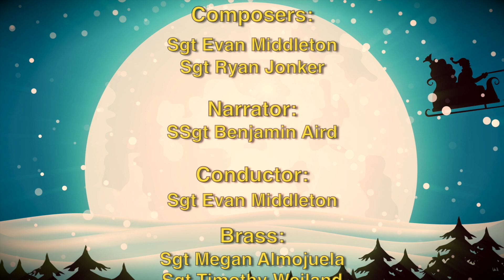Twas the Night Before Christmas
Here's a special gift from our Marines to you!

The history of the unit can be traced to the early days of the Marine Corps. In the 18th and 19th centuries military musicians, or "field musics," provided a means of passing commands to Marines in battle formations. The sound of various drum beats and bugle calls could be easily heard over the noise of the battlefield and signaled Marines to attack the enemy or retire for the evening. Through the 1930's, Marine Corps posts were still authorized a number of buglers and drummers to play the traditional calls and to ring a ship's bell to signal the time.

The United States Marine Drum & Bugle Corps was formed in 1934 to augment the United States Marine Band. The unit provided musical support to ceremonies around the nation's capitol and, during World War II, was tasked with Presidential support duties. For this additional role, they were awarded the scarlet and gold breast cord by President Franklin Delano Roosevelt, which they still proudly display on their uniform.
When the war ended, the Drum & Bugle Corps resumed performing at various military and public ceremonies.

In the early 1950s the unit gained considerable acclaim performing for an increasing number of civilian audiences. Music composed specifically for their unique selection of instruments helped establish their reputation for excellence during this period. These factors also led to the unit's formal designation as "The Commandant's Own”—a title noting their unique status as musicians for the Commandant of the Marine Corps.
In the tradition of their "field music" predecessors, these musicians in "The Commandant's Own" are Marines in the truest sense of the word. Every enlisted member is a graduate of Marine Corps recruit training and is trained in basic infantry skills. Prior to enlisting, each Marine must pass a demanding audition for service in the Drum & Bugle Corps. Following Recruit Training and Marine Combat Training, the Marines are assigned to "The Commandant's Own."

The unit travels the world along with the United States Marine Corps Silent Drill Platoon and the Official Color Guard of the Marine Corps as the United States Marine Corps Battle Color Detachment.